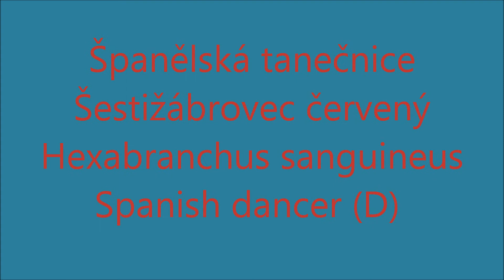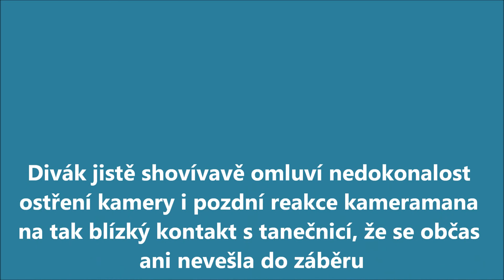Španělská tanečnice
Nevšední zážitek při šnorchlování v Egyptě